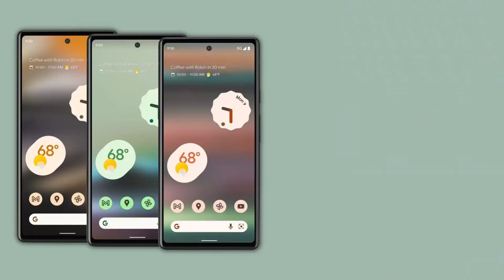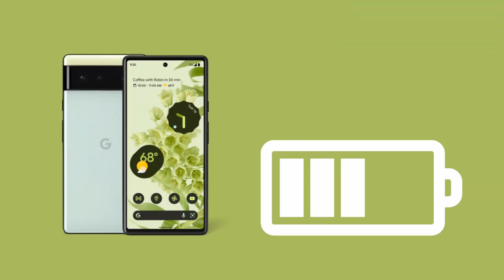Google Pixel 6a Launch in India ⚡After 3 Years 🔥⚡Specs and Review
Google Pixel 6a is expected to launch in India in July-end. Ahead of the launch of the smartphone, which is due to go on sale this month, the Indian variant Google Pixel 6a has been tipped to be priced around Rs. 37,000. The Google Pixel 6a is speculated to be available for purchase by the end of this month through Flipkart. The Google Pixel 6a made its debut at Google I/O 2022 in May. The smartphone comes with Google's Tensor processor and features a 20:9 display.

I am answering the important questions like,
What are the Google Pixel 6a Secifications?
what is the Google Pixel 6a lunch date in India?
What is the Google Pixel 6a Price in India?

This and more, watch the video till the end and share your thoughts in Inbox.

✅✅TOP 5 Best Bluetooth Speakers under 5000 in 2022 || Best Speakers under 5000 Rs in INDIA :⚡

❌❌Ignore This ❌❌